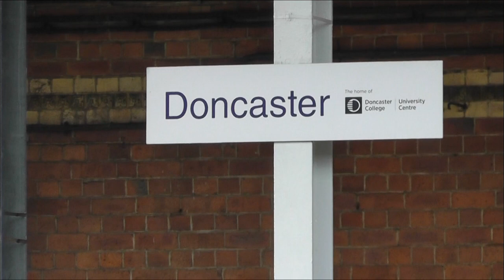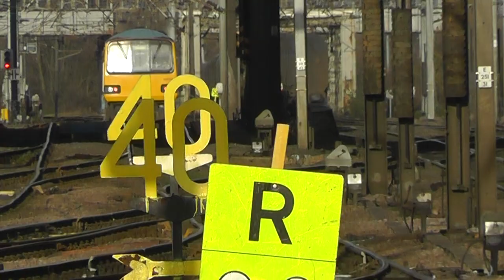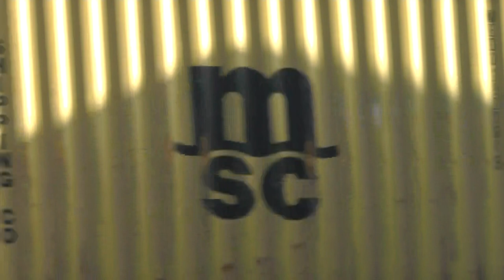Diesel Traffic at Doncaster - HSTs and Class 66s - December 2014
A selection of video clips of diesel traffic that I took at Doncaster in Mid December. GBRf and Freightliner Class 66s and East Coast HST 125s.